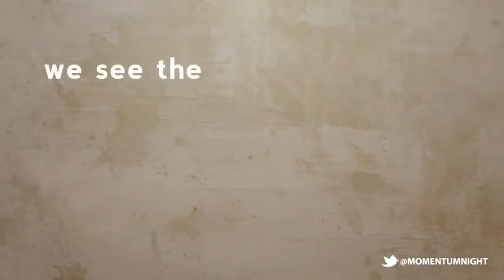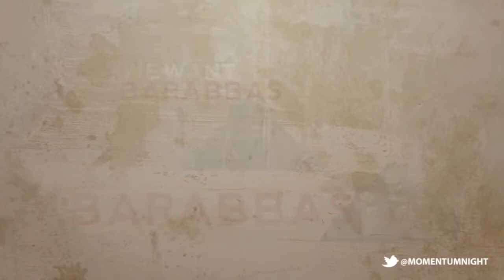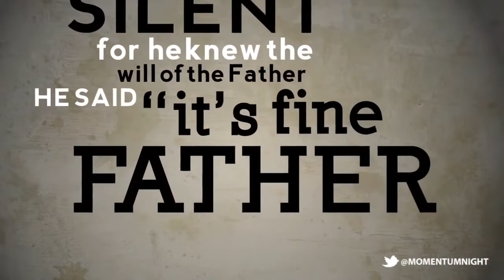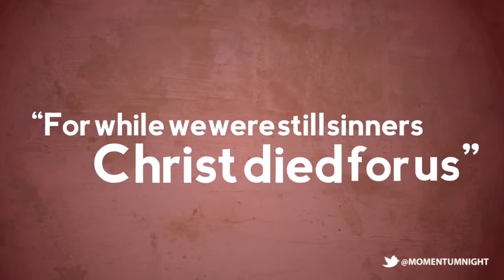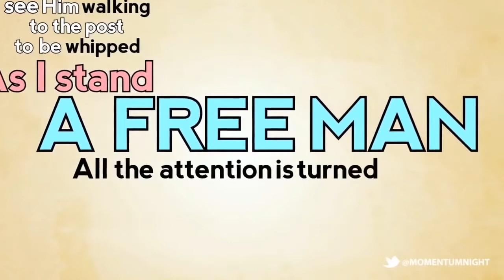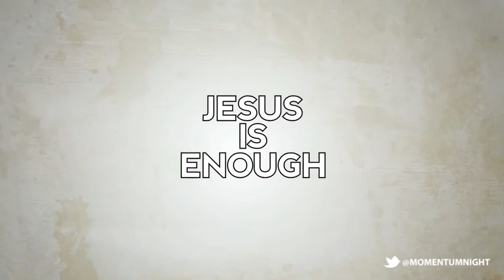Jesus is Loving Barabbas - Shorter Edited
This is a shortened version of the video by Kalvin Hang.

There was a small typo in Hang version which has been fixed. This video is being uploaded with the permission of ChurchHome.